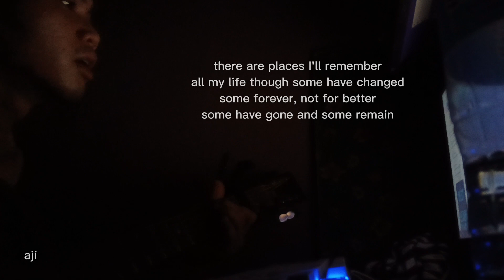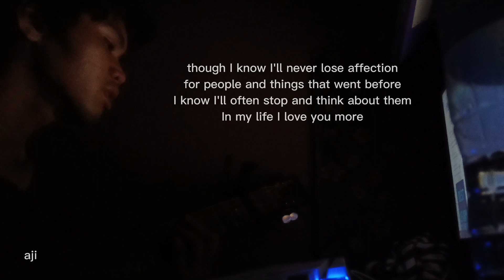in my life - the beatles (acoustic cover)